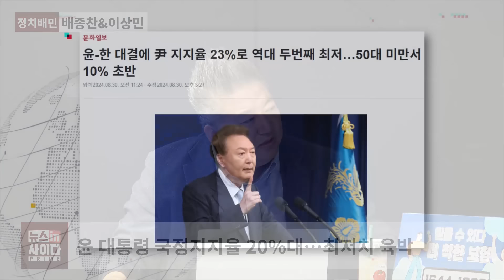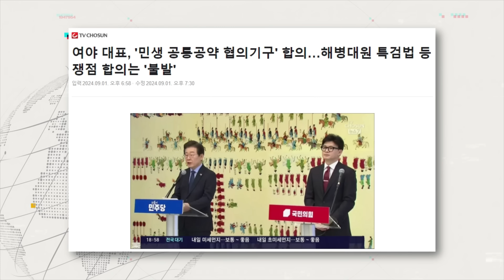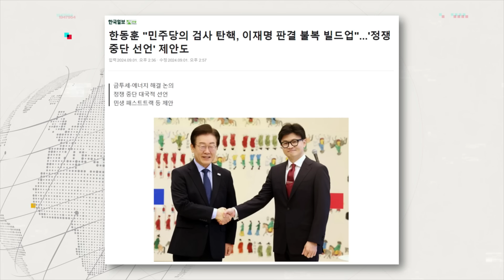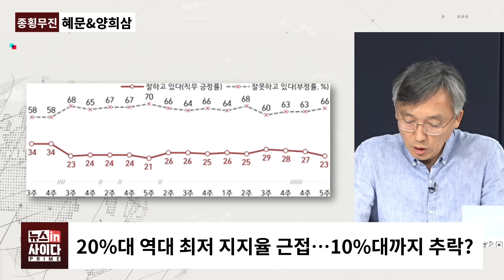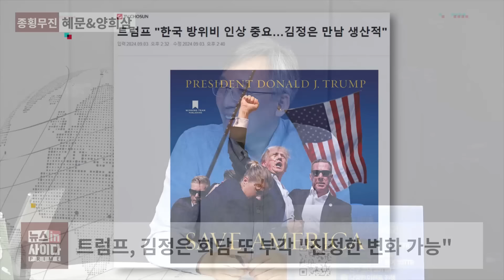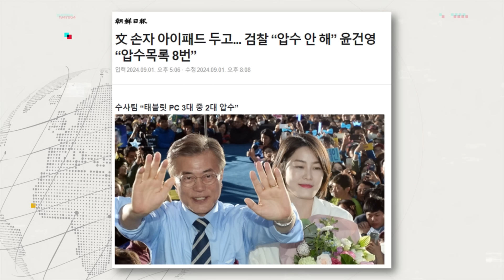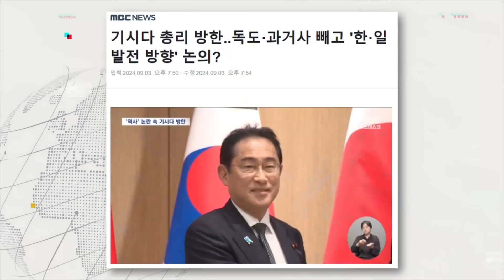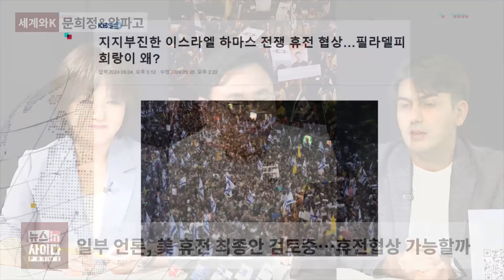"윤·국힘·한 지지율 동반 하락 트리플 쇼크"-"피의자 문재인, 추석 밥상에 김건희 대신 올리려는 것"-"이, 계엄령 경고...충암고 카르텔 국민 위협될 것" (프라임_다시보기)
정치배민, 일침, 종횡무진, 서초의봄, 세계와K 순으로 재생됩니다.

🔥정치배민 : 배종찬&이상민
20%대 尹 지지율…전통적 지지층도 등 돌린 것
잔여 임기 '2년 8개월'·여소야대 정국서 믿을 건 지지율 뿐
지지율 25%대까지 내려 가면 레임덕
최소한 지지율 35%는 나와 줘야 국정 지속 가능해
지지율 높은 오바마, 바이든 사퇴에 결정적 역할해
'소통의 끝판왕' 레이건, 높은 지지율로 지미 카터까지 이겨
역대 이 정도까지 지지율 내려간 적은 없었어
노무현, 지지율 하락에도 박근혜에 연정 제안·국민여론에 주목헀어
MB도 광우병 사태로 지지율 바닥치자 '신서민 중도실용'으로 반전 꾀해
尹 임기, 절반 남은 상황…지지율 끌어올리려는 노력 필요
대통령은 기본적으로 지지율 30%는 깔고 가
경제 좋으면 40%, 인사 잘하면 50%, 소통 잘하면 60%까지 상승
尹, 선거는 어쩔 수 없더라도 인사 잘 해야
사실 의대증원에 대한 여론은 그닥 나쁘지 않아…문제는 '소통'
尹, 레이건처럼 소통 잘해라
윤한갈등, 尹 지지율·국힘 지지율의 변수
추석 지나고 한동훈의 TK 지지율 떨어져도 尹 지지율에 영향 줘
尹, 추석 명절민심 못 잡으면 안 된다
尹, 추석 지나고 반드시 지지율 회복해야
추석 후 尹 지지율 20%대로  떨어지면 '한동훈 위기론' 대두될 것
중도·수도권· 청년 '중수청'은 이념 논쟁 가장 싫어해
尹, 지지율 올리려면 이념 대신 경제 '실용'으로 가라

🔥김진애의 일침
윤석열, 여야 회담 너무 싫어하는 티 냈어, 너무해
어차피 아무 것도 할 수 없었던 회담, 성과는 없었지만 회담 자체에 의의 둬야
이재명-한동훈, 서로에게 이의 제기 해야
꿈쩍 않는 용산…여야가 서로 윈윈할 수 있게 회담 자리는 필요
이재명, 회담서 할 말 다해…노련해졌어
이재명, 한동훈에 '국힘 대표' 임을 인식시켜 자신감 불어넣어줘
한동훈은 당 대표 생명보단 정치인·차기 대선주자서 바로설 수 있느냐가 중요
이재명-한동훈 독대는 용산에 보내는 경고…신의 한 수
용산에서 주도권 갖고 있는데 뭘 합의할 수 있었겠나
여야 회담 합의문이라도 내놓을 수 있어서 좋았다
한동훈은 절실했고 이재명은 절박했다
회담 중 '사실무근' 반박한 尹…대통령실의 엄청난 결례
이재명, 한동훈에 반박하면서 용산이 아파하는 '채특검·의료대란' 문제 분명히 해
尹, '계엄령'에 뜨끔한 듯…'극단적 NO'할 땐 의심해 봐야
한동훈의 '사법리스크' 발언은 검사탄핵하지 말란 경고
'사법리스크·현금 살포' 발언…韓, 법무장관 시절의 중2병에서 못 벗어난 듯
尹 개원식 불참, 옹졸하고 편협해
불상사 일어날 수 있어 개원식 불참?…대통령실도 문제야
개원식서 尹 망신주기 일어나도 대통령 지지율은 올라가
박근혜는 탄핵정국에서도 개원식 참석했어
이런 국회는 처음 본다는 尹…우리는 이런 대통령 처음 본다
尹 지지율 23%보다 더 떨어질 듯…국힘 의원들, 정신 차려야
文 대통령 뇌물수수 의혹…이혼한 전 사위가 이전 직장서 받은 월급이 뇌물? 이해 안 돼
文 전 사위 사건은 7년 전 사건…여태 뭐하고 왜, 지금 꺼내나
MB정권때도 노 전 대통령 서거 3년 뒤 대통령 딸 수사해 논란됐어
文 전 사위 사건 수사, 김건희 도이치·디올백 수사와 대비돼 긁어부스럼
자신을 검찰총장에 임명한 文 향해 납득 안 되는 수사 벌이는 尹…국민들도 안 좋아할 것
검찰이 수사권까지 가지고 있는 것, 문제 있어
尹 정부 존재, 검찰에 민폐되고 있어

🔥종횡무진 : 혜문&양희삼
(혜문)
끝날때까지 끝난게 아니라던 尹, 신념 확실해
尹, 연금·의료·교육개혁 선두서 혁신하고 있다 생각하는 듯
尹, 개원식 불참-김여사 생일파티 인과관계 성립은 어려워
尹, 미래 비전에 대한 확신으로 '협치·타협' 않는 듯
尹, 사교적인 사람은 아닌 듯…개원식 불참도 김여사 조언인 듯
尹, 의료개혁 여기서 좌절하면 언제하나 생각하는 듯
개혁도 기본 깔려 있는 상태에서 해야…지금서 무슨 의미
韓은 '치고 빠지는' 아웃복서…표면상과 실제 생각 달라
아웃복서는 한국 사람 스타일과 맞지 않아
대통령 개원식 불참부터 文 수사까지…누군가 시간표 짰어
추석밥상에 文 수사, 국면전환용으로 정교해
11월 美 대선 후에는 남북관계로 프레임 전환할 것
尹의 작전은 맞불 작전…맞불 아닌 새로운 전략으로 타개해야
본래 美 대선서 중동이 주 이슈…현재 푸틴·김정은 같은급으로 거론
진을 물려서 외교정책 변화? 정권에 엄청난 부담 줄 것

(양희삼)
尹, 하는 짓에 비해 20%대도 과분…어떻게 국가 이끄나
尹 지지율 속히 5%로 내려오길 기다리고 있어
尹 개원식 불참후 생일파티…"잘들 놀고 있다"
전 정권에 아마추어라던 尹, 尹은 아마추어의 'ㅇ'도 안돼
지지율 20%대…지지층이 원하는 文·李 구속 하려는듯
美 대선, 트럼프 되면 한국의 급한 불이라도 끌 수 있을 듯
대통령실서 트럼프 되라고 굿이라고 하고 있을 듯
대통령실, 예상도 안되고 뒤죽박죽 행보 보여

🔥서초의 봄 : 이연주 변호사
(권영철)
항공경험 전무한 文 사위 이사 임명…취업기회 자체를 편의로 본 듯
김여사 수심위 회부 일주일 뒤 文 압수수색…이슈로 이슈 덮기
文 수사, 언론의 김여사에 대한 주목도 떨어뜨리기로 봐야
檢. 추석 밥상에 김여사보다는 文·野 인사 오르는게 낫단 판단
文, 포괄적 뇌물죄 가능한 대통령 출신이니까 수사하는 것
檢, 요즘 피의자 적시 안하면 압수수색 영장 안 내줘
文 압수수색, 검찰의 기소 의지 여지 있다고 볼 수 있어
출장조사 괜찮다는 尹, 권양숙은 참고인 김여사는 피고인
상황 다른데 출장 조사 괜찮다는 尹, 전형적인 내로남불
심우정, 김건희 여사와 관계가 청문회 쟁점 될 것
심우정, 尹이 지명한 사람이라기보다 민정수석과 가까워
수사심의위·대검찰 무혐의 결론 견해에 대한 질의 이어질 것
심우정 임명은 조직관리 잘하고 용산 넘보지 말라는 의미
尹이 제일 두려워하는 조직은 檢, 그래서 심우정 임명

(이연주)
文이 어떤 뇌물 받았나 변호사로서 생각해내기 어려워
文 피의자 적시…文-사위 경제 공동체로 본듯
검찰 내부에선 文 아무도 관심 없어…손 탄 사건은 안된다
이창수, 본래 尹 사단 아닌 기획통 출신
이창수, 대검 대변인 시절 尹과 관계 맺은 듯
사돈 친인척 계좌까지 보고도 못 밝혔던 사건…추석 밥상용
언론, 文 수사 관련 악의적으로 퇴임 전인지 후인지 밝히지 않아
심우정, 개인 검찰관으로 좌우되긴 쉽지 않아
민정수석서 검찰총장자리 이미 말 잘 들을 사람으로 선별했을 것
심우정, 검찰권 축소 본인 임기내엔 못 볼 것이란 점에서 임명

🔥세계와K : 문희정&알파고
(문희정)
기시다 日 총리 방한…기시다, 여우 중에 상 여우
기시다, 내부 어려움 외교로 풀어…대표적 나라가 한국
떠나는 자 뒷모습 고민했을 때 가장 많은 선물 준 韓 방문
과거사, 의제 석상에 오르지 않을 것
尹, 과거 정부서 망친 한일 관계 개선했다고 강조
기시다 원하는 그림 만들기 위해 日에 불편한 것 안할 것
트럼프, 정말 영악하고 선동 방법 적화하게 알고 있어
트럼프 화보집, 미국을 강하게 만들려면 백인 남성이 되야
트럼프, 외교 문제 언급하면서 해리스 약점 파고드는 것
트럼프 "文과 한미관계 발전"…文의 외교력이 대단했던 것
대북강경파 주류인 美, 文 중재로 정상회담 진행해
트럼프 대놓고 여러 요구할 것…尹, 제대로 방어할지 의문
네타냐후, 대규모 시위에도 하마스로 책임 돌려
이스라엘 매체, 협상이 될만하면 네타냐후 일부러 조건 추가
네타냐후, 가자지구 휴전 협상 절대 안할 것
에르도안, 세속국가 모습 버려…이슬람 이용해 철권통치 강화

(알파고)
한일관계 의구심 가진 시민들 많아…尹, 해소 못해 더 커져
튀르키예-그리스와 달리 한국-일본 화해 안돼
이스라엘 전쟁, 트럼프 때 정책 때문에 발발한 것
트럼프 당선되면 지금보다 더 아수라장 될 것
尹 지지자 보면 트럼프랑 잘할 것이라는 기대감 있는 듯
해리스 되도 둘 다 검사 출신이라 잘할 듯
美 대선, 북한·방위비 문제로 한국에 크게 영향 미칠 듯
인질 사망 발견 전, 유가족 네타냐후에 협상 물어봐
네타냐후 "애초부터 협상으로 인질 구할 일 없었어"
트럼프, 네타냐후에 전화해서 협상 말라는 보도도 나와
휴전협상 하는 순간 내국 붕괴…美가 나서서 설득해야
튀르키예, 시시 대통령 비판…국내 정치서도 이용 많이해
에르도안, 더 많은 비리 하고 싶어해…역대급 횡령 했을 것

감사합니다.